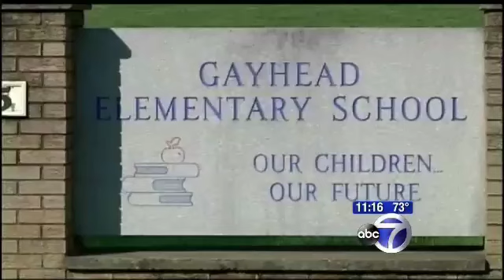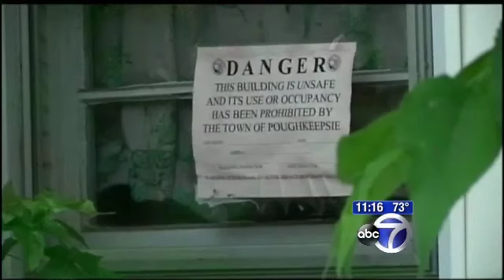Missing Woman's Body Found in Hoarder Husband's Home After 30 Years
The skeletonized remains of a woman missing for nearly 30 years were found behind a false wall in the basement of the woman's former husband, who neighbors described as an intense hoarder.

Using dental records, the Dutchess County medical examiner in Poughkeepsie, New York identified the remains as those of JoAnn Nichols, who disappeared in December 1985. The medical examiner ruled the death a homicide, caused by blunt force trauma to the head.

After she was reported missing by a friend concerned that she'd missed a beauty salon appointment, Nichols's husband, James Nichols, told police that he found her car in the parking lot of a nearby shopping mall. Nichols also told police and reporters that his wife left him a typed note before she vanished and that he had a brief phone call with her three days after she was reported missing, on Christmas Eve morning. Police eventually determined there were no signs of foul play, a decision neighbors found hard to believe.